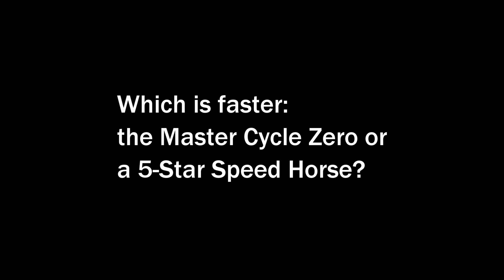Is the Master Cycle Zero Really Faster than a Horse? SPEED TEST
Sometimes the old ways are best.